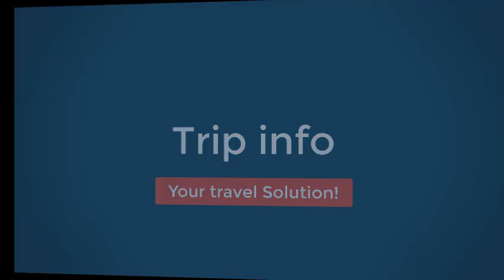ইতালিতে অবৈধ বাংলাদেশীরা / নতুনরা যেখানে কাজ করে | ইনকাম কেমন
ইতালিতে অবৈধ বাংলাদেশীরা / নতুনরা যেখানে কাজ করে
💥 মাল্টায় ট্যুরিস্ট ভিসায় বেড়াতে গেলে, ফ্রি ২০০ ইউরো পাবেন | Travel To Malta and get 200€ free
আসসালামু আলাইকুম!

Trip info তে আপনাকে স্বাগতম।
যারা দেশের বাইরে যেতে আগ্রহী, যেমন: চাকুরী ভিসায়, স্টুডেন্ট ভিসায়, ট্যুরিস্ট ভিসায়, তাদের জন্য এই চ্যানেল টিতে আমরা বিভিন্ন দেশের সুযোগ সুবিধা গুলো নিয়ে কথা বলে থাকি। আমাদের চ্যানেলের সব তথ্য, আমরা বিভিন্ন মাধ্যমে যাচাই বাছাই করেই দিয়ে থাকি, তাই আমরা বলতে পারি আমাদের দেয়া সকল তথ্য সঠিক।
Trip info এর উদ্দেশ্য মূলত মানুষের উপকারে আসে এমন ইনফরমেশনগুলো তুলে ধরা। তারপরেও আমাদের কোন কথায় বা কোন ভিডিওতে কেউ যদি কোন ভুল পেয়ে থাকেন, অনুরোধ রইলো ভুলগুলো ধরিয়ে দিবেন এবং ক্ষমা সুন্দর দৃষ্টিতে দেখবেন। আপনাদের অভিযোগ ও পরামর্শ আমাদের চলার পাথেয়। যেকোনো বিষয়ে যোগাযোগ এর জন্য আমাদের মেইল করতে পারেন।

Trip info এর সাথে থাকার জন্য, আপনার প্রতি রইলো কৃতজ্ঞতা ও ধন্যবাদ।

ধন্যবাদন্তে,
- মাহমুদ
Welcome In This Channel " Trip info
In This Channel We Will Provide You,
all about travel related info Video Etc.

We did not belong to this footage. We just collect copyright-free videos from different sources to getting help Blogs.